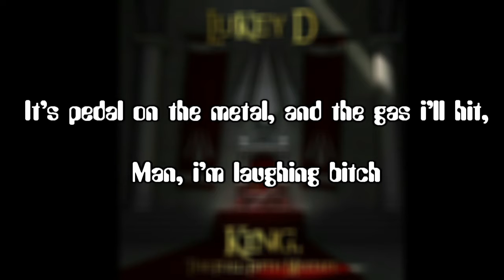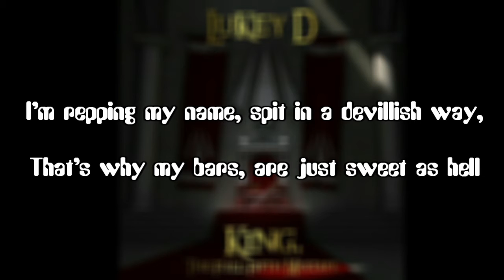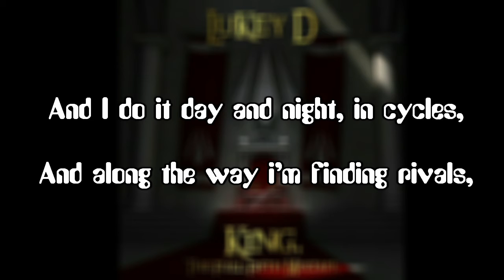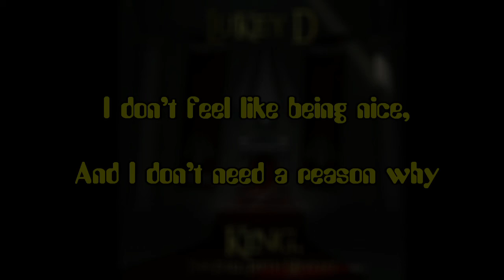LuKey D - No Reason